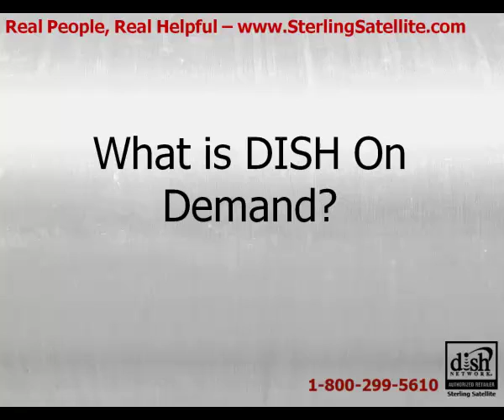What is DISH On Demand?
Learn what DISH On Demand is and how you can use it to see the shows that you want to!

to learn more about the great programming that is available through DISH on Demand!